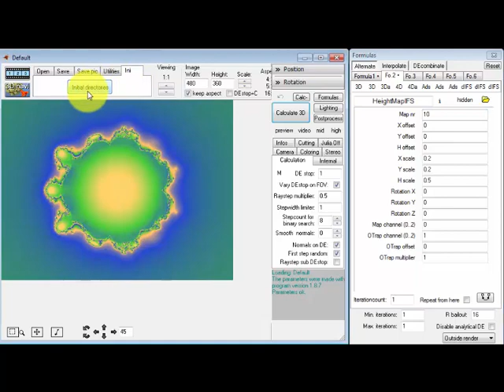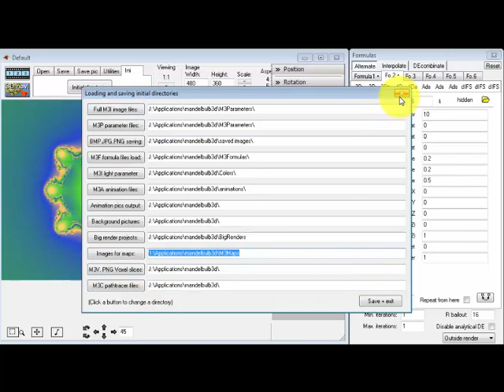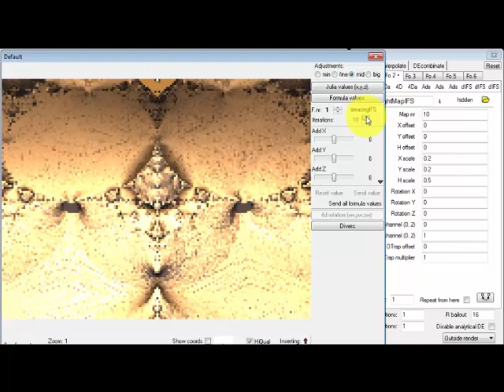Using Heightmaps in Mandelbulb 3D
A basic tutorial on using heightmaps in Mandelbulb3D and includes how to get something cool started just using the amazingIFS DIFs formular in Mandelbulb3D